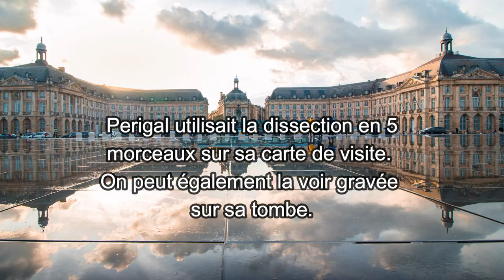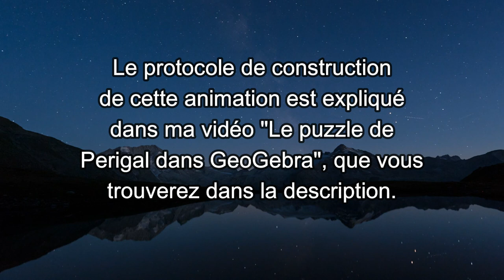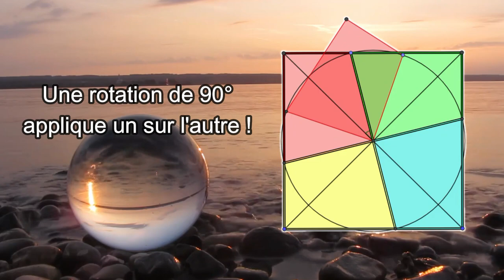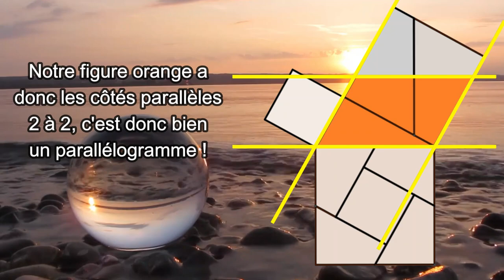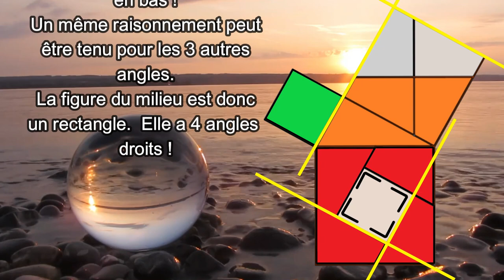Pythagore vu par PERIGAL, sixième démonstration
Le puzzle de Perigal en 5 pièces démontre, une fois de plus, le théorème de Pythagore.  Richement illustré et bourré d'animation, cette vidéo montre comment cela est possible !  En gros, pourquoi ça marche ?

Lien de ma vidéo "Puzzle de Perigal avec GeoGebra"

Photo de henry Perigal

Livre Henry Perigal
Par Henry Perigal — Archives of the Mathematical Association [1], Domaine public,

Introduction livre
By Henry Perigal - Archives of the Mathematical Association [1], Public Domain,

Page 2

Page 4

Page 6

Page 7